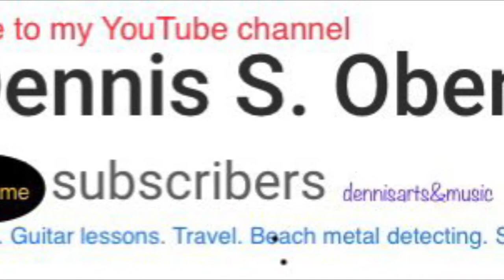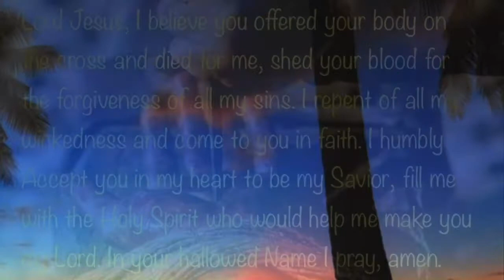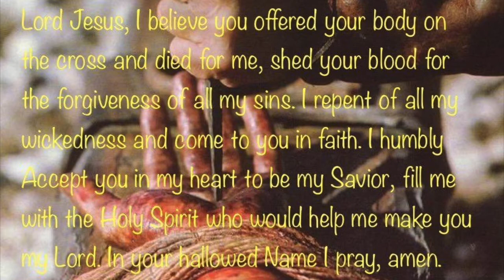SECRET JUNGLE WAY TO KATA BEACH, Phuket, Thailand